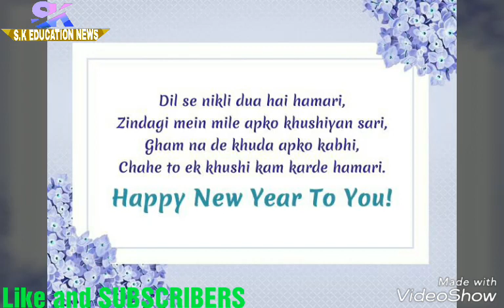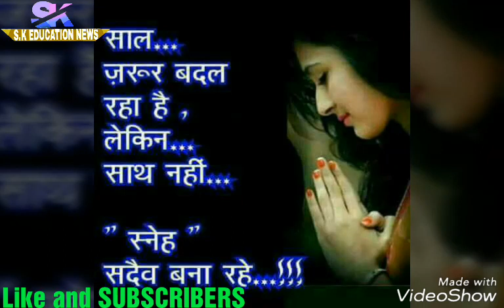नये साल कि शुभकामनाएँ new years2018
New Happy years2018